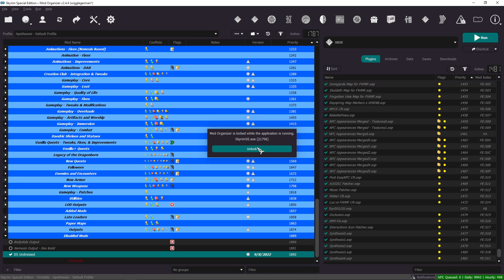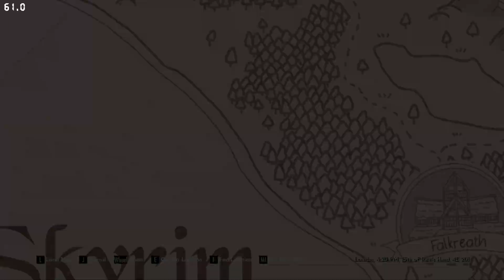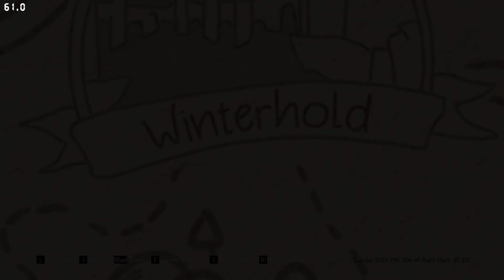APOTHEOSIS | Skyrim's Best Combat Yet | MCO, DMCO, SCAR, VALHALLA COMBAT & PRECISON +Custom Movesets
🔴 I will always post the modpack I am using linked in the description. If you have any issues downloading the list or have questions about the modpack check the modpack link and the wabbajack discord. I play too many modpacks to remember everything haha! Enjoy!

🔴Important Links!!

DeepVoicedMan#5621

🔴 PC Specs & Gear I Stream and Edit Videos With!🔴
► LIQUID COOLER
► PC CASE